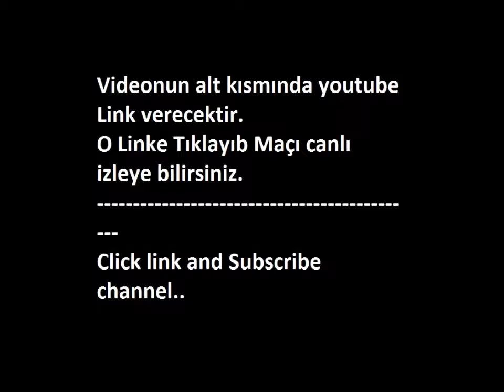Sparta Prague - CSKA Moscow Live 05.08.2015